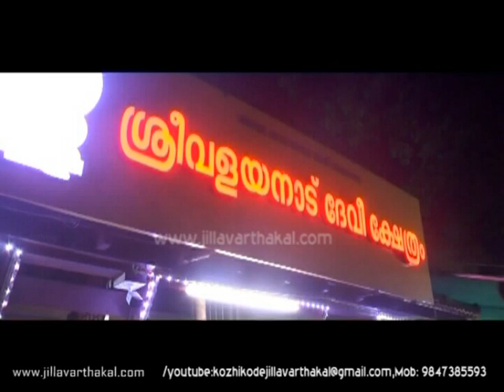VALAYANADU UTSAV JV